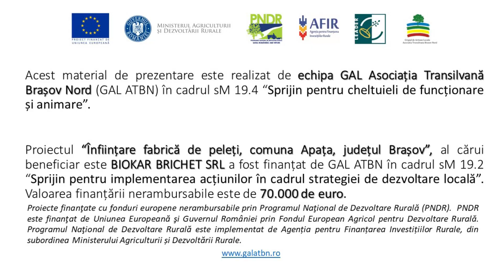Film prezentare proiect BIOKAR BRICHET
Titlu proiect: INFIINȚARE  FABRICĂ  DE PELEȚI , COMUNA APAȚA, JUDEȚUL BRAȘOV
Denumire beneficiar: SC BIOKAR BRICHET SRL
Loc de implementare a proiectului: Comuna Apața, sat Apața
Buget: Valoare totală 70.000 euro, din care 70.000 euro finanţare nerambursabilă
Perioada de implementare a proiectului: Septembrie 2017- Februarie 2021
Data semnării contractului de finanțare: septembrie 2017
Stadiu: finalizat.